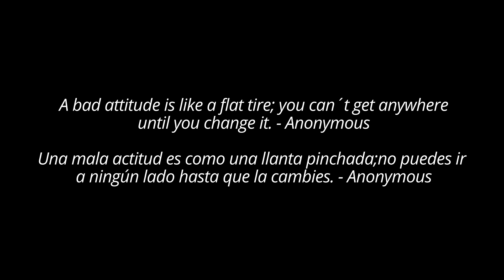Hero School DIY - Learn to Pack a Tire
Want to learn how to pack a tire? Enjoy!